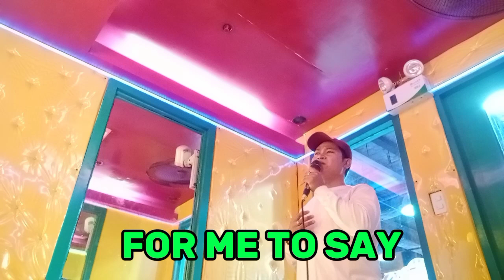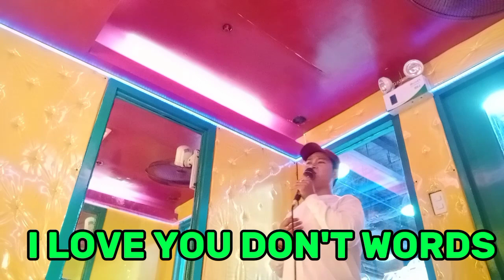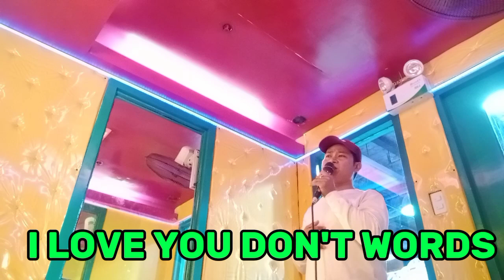WORDS, BY:F.R.DAVID,W/LYRICS, COVER:KEL ORANTE.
WORDS,BY: FRDAVID W/LYRICS.
COVER:KEL ORANTE.

I hope you enjoy this video and if you did don't

Hi! it's me Michael welcome back and if you are new here.

Related topic:

words by frdavid
words by david lyrics
14 words by david blaine
wonder words by david ouellet
song with words by david garrick
prophetic words by david ibiyeomie
14 words by david lane
words by f.r. david
2 words by kolby cooper
2 samuel 22 david's song
3 david
3 john david guzik
words for david
7 magic words by tim david pdf
7 words name
7 words list
7 words of god
7 words of the world
david words song
david words don't come easy
david words